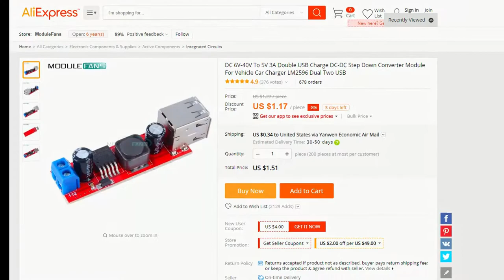11 IDÉES INCROYABLES AVEC UN MOTEUR ÉLECTRIQUE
Aujourd'hui, nous vous montrerons 11 idées incroyables avec un petit moteur électrique!   Partagez avec vos amis ces idées utiles!